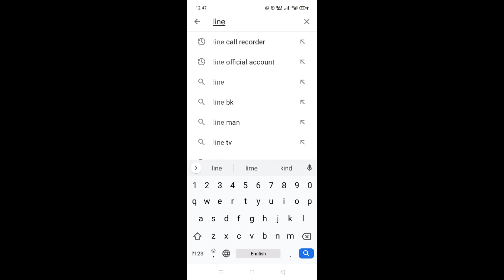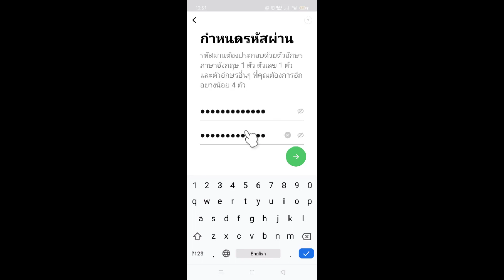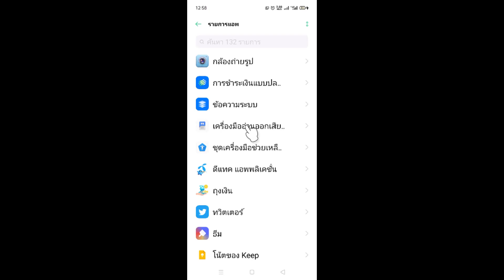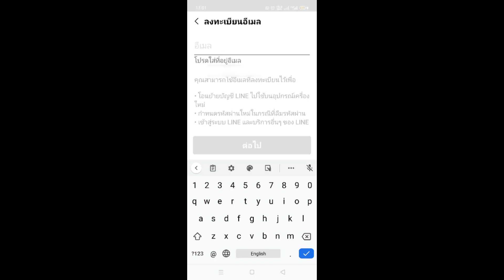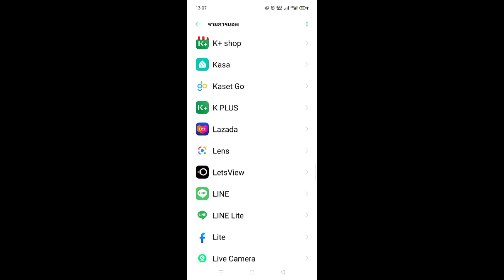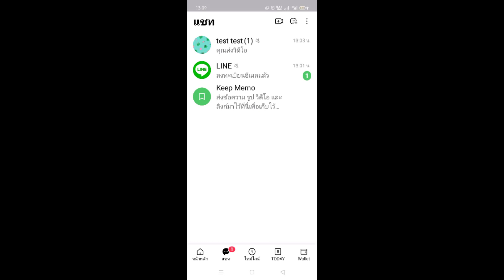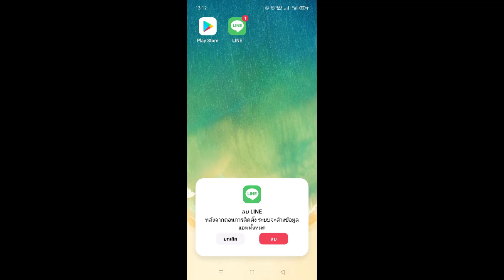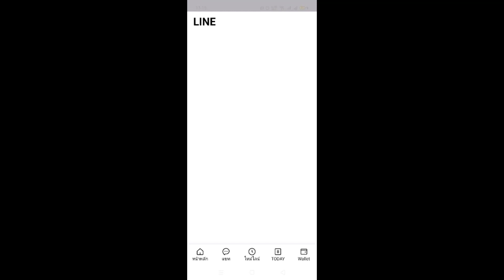ย้าย Line ไปเครื่องใหม่ เพื่อน,กลุ่ม,ข้อมูลแชท ไม่หาย พร้อมวิธีเคลีย์พื้นที่ Line [by iPower]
วิธีย้าย Line ไปเครื่องใหม่ เพื่อน,กลุ่ม,ข้อมูลแชท ไม่หาย แนะนำวิธี
-สมัครไลน์ใหม่
-ย้ายไลน์ไปเครื่องอื่นโดยเพื่อน,กลุ่มยังอยู่
-ย้ายไลน์ไปโดยข้อมูลแชทไม่หาย
-เคลีย์พื้นที่ไลน์ เพิ่มพื้นที่ว่างให้โทรศัพท์
-ลืมรหัสผ่าน,เปลี่ยนรหัสผ่านไลน์
- หากเพื่อนๆมีปัญหา หรืออยากให้ทำคลิปเกี่ยวกับอะไร ฝากไว้ที่คอมเม้นต์ได้เลยนะครับ
- หากคุณชอบวีดีโอนี้ อย่าลืมกดถูกใจ และกดติดตามช่อง เพื่อชมเทคนิคดีๆจากเรา
- ชีวิตสมาร์ทๆ โดยไอเพาเวอร์ นำเสนอ เทคนิค วิธีแก้ไข ปัญหาไอที,ช่าง,เรื่องทั่วไป
ที่ทำให้ชีวิตคุณง่ายขึ้น ทุ่นเวลา
หากไม่ต้องการพลาดสาระความรู้ เทคนิคดีๆจากเรา
สามารถกดติดตามช่อง ชีวิตสมาร์ทๆ by iPower และกดแจ้งเตือนไว้ได้เลยครับ
ย้ายไลน์,ย้ายไลน์ข้อมูลไม่หาย,ย้ายไลน์แชทยังอยู่,ลงทะเบียนไลน์,ลืมรหัสไลน์,เคลีย์พื้นที่ไลน์,เปลี่ยนรหัสไลน์,เปลี่ยนโทรศัพท์,ย้ายไลน์ไปเครื่องใหม่ แชทไม่หาย,ย้ายไลน์จาก android ไป iphone,ย้ายไลน์จาก ios ไป android,ย้าย line แชทไม่หาย,ย้ายไลน์ข้อมูลหาย,สมัครไลน์,กู้แชทไลน์,ไลน์,line,ย้ายประเทศกันเถอะ